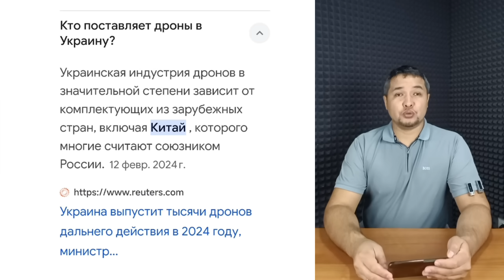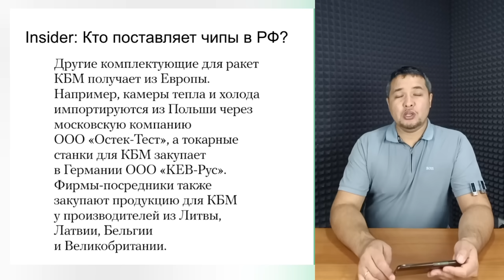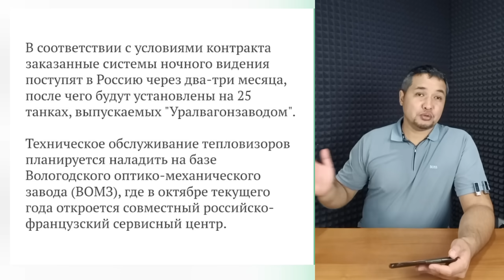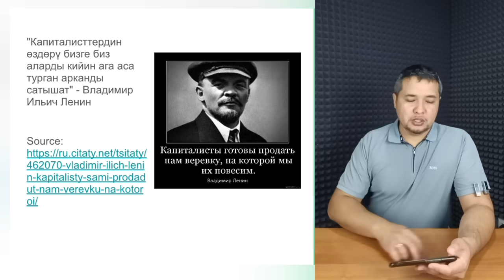Чыгыш Европадагы азыркы согушту ким камсыздайт?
Кыргыз Республикасынын эгемендүүлүгүнүн күнү менен куттуктайм, урматтуу каналымдын көрөрмандары!

Согуш бул дайыма бизнес. Согушту тез бүтүрүү эч кимге пайдалуу эмес согушта өлүп жаткан кишилерден сырткары. Кантип бүгүн Чыгыш Европада болуп жаткан адам өлүмдөрү дүйнө жүзүн байытып жатканын, анык саясаттын эки-жуздүүлүгүн ушул видеодон серептейли.